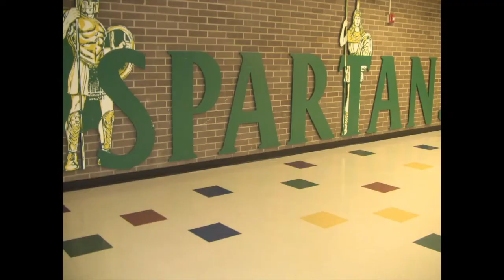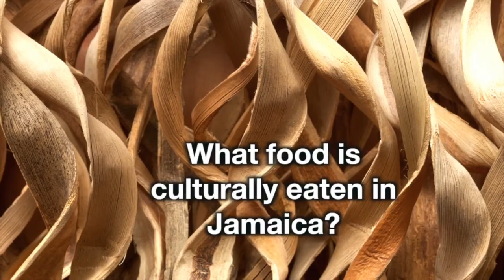April 3, 2014: Multiculturalism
SHTV takes a look at the different cultures that make up Stratford, as well as a culturally-themed IQ Test and Word of the Week!